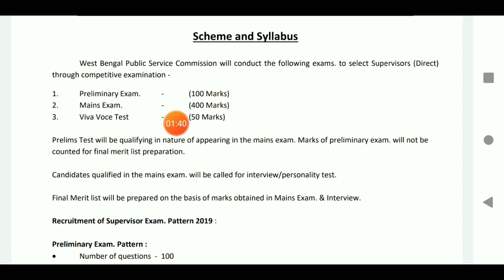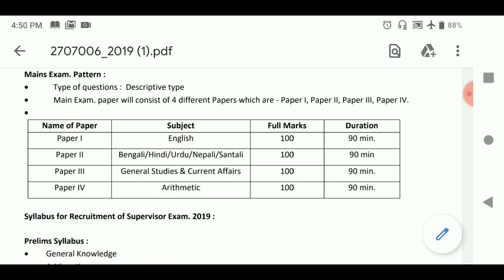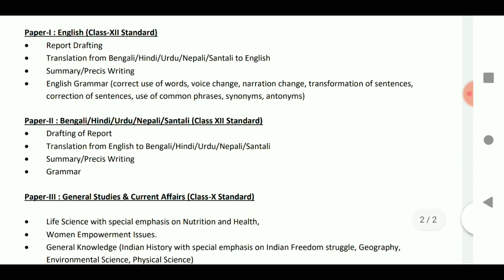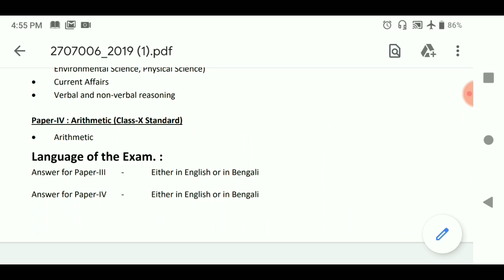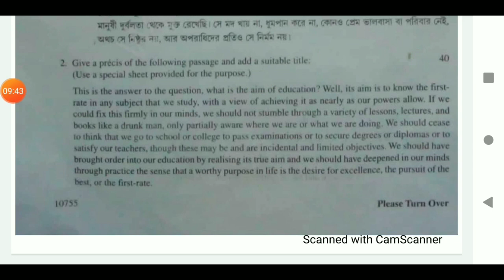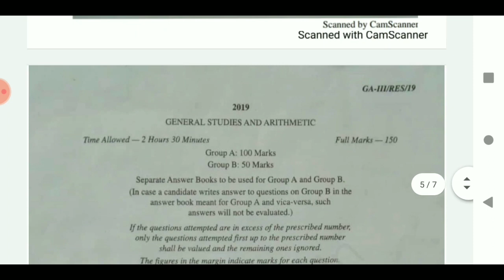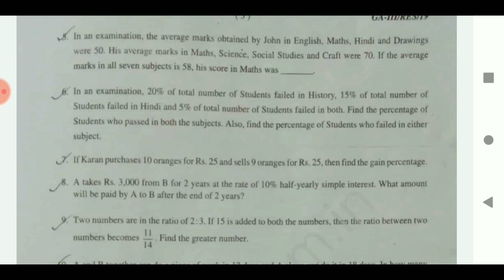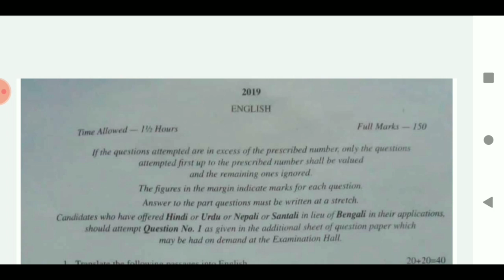ICDS Supervisor Mains Preparation| Exam Pattern| কোন ভাষায় লিখবে|Previous Year Question|Icdscutoff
ICDS Supervisor Mains Preparation Exam Pattern কোন ভাষায় লিখবে|Previous Year Question|SmartClass

এই ভিডিওতে আমি যেসব বিষয় নিয়ে আলোচনা করেছি সেগুলি হল - Icds Supervisor Mains Exam Pattern, Icds Supervisor Mains previous Year Question, cut off, কোন ভাষায় লিখতে হবে, কাট অফ সেকশনাল হবে নাকি Prelims+Mains, নাকি  শুধু Mains ধরে হবে।

English Writing & Composition

English grammar -

Connect to SmartClass on social media.

Like On Telegram - Smart Class
Educational Videos. English Grammar.

ICDS Cut off, Icds final cut off, icds descriptive English, icds Supervisor exam time management,

icds supervisor,icds supervisor main syllabus,icds supervisor main exam date,icds supervisor mains,icds supervisor mains exam date,icds supervisor mains exam preparation